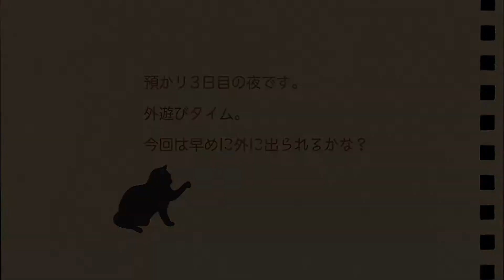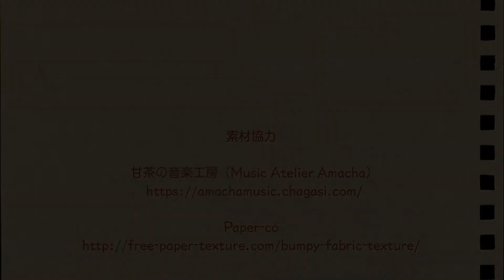ND92 【人馴れ修行】3日目後半。子猫との距離に変化。夜鳴き威嚇対策実行中〜すきま兄弟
でレスキューされた子猫たちのうち、黒猫3匹の預かりをしています。

過酷な屋根の上で暮らしていた保護子猫、なかなか手強い人馴れ修行が開始しました。
威嚇と夜鳴きで初っ端から苦戦。
今回は少しずつ変わってきた子猫との距離について。
いろいろ対策やってみています。
頑張って人馴れさせて、里親さんを探すので、応援よろしくお願いします！

まで。

kitty
kitten
Black cat
rescued cat